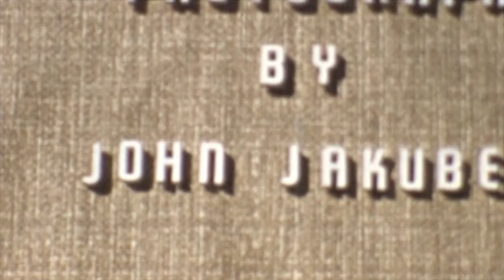Mellema Family July 20, 1958 Bellwood IL (no sound)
This video was filmed by my father John Jakubec on 8mm film. The video was filmed in Bellwood IL at my Grandma's home on July 20, 1958. She, Lena Mellema (later remarried to John Bax) was recently widowed by the sudden death of her husband, my grandfather Ben Mellema who suffered a fatal heart attack, I believe in late 1956 or early 1957.